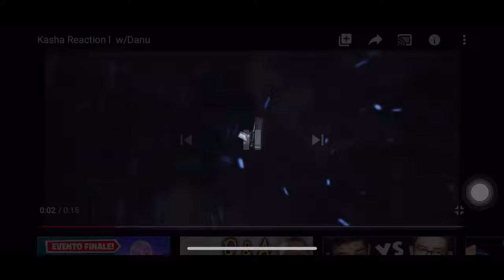African First Reaction To EXPLOIT ft ABI - Sarpe (Official Video)🇷🇴🔥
This is my reaction first reaction to Exploit ft Abi - Sarpe, hope you like it thanks🇷🇴🔥